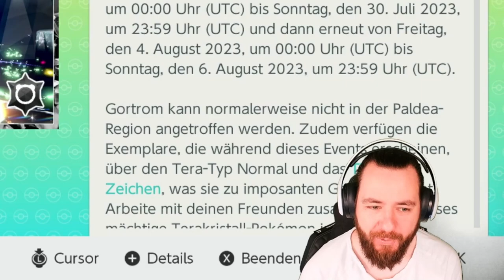TITAN GORTROM kommt & bester KONTER Karmesin & Purpur